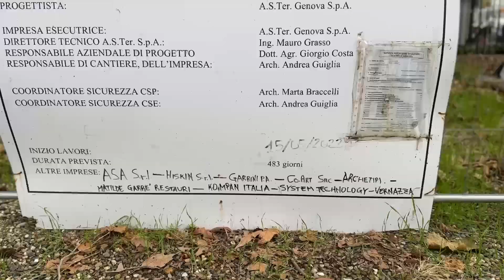Genova, lavori al parco dell'Acquasola al rush finale: pronto a dicembre